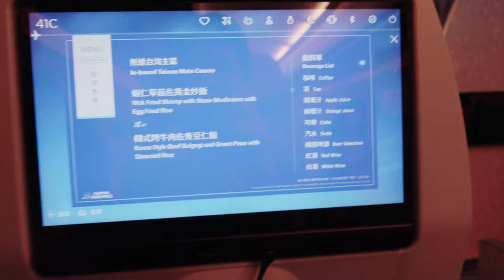A Journey Beyond Imagination Unveiling the Unforgettable Delights of China Airline's A321 Neo, a Mar